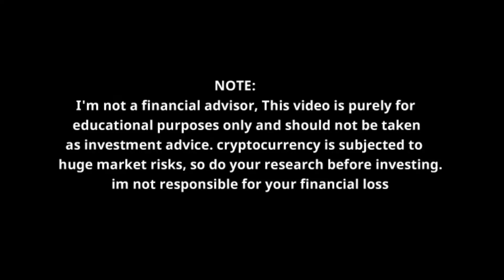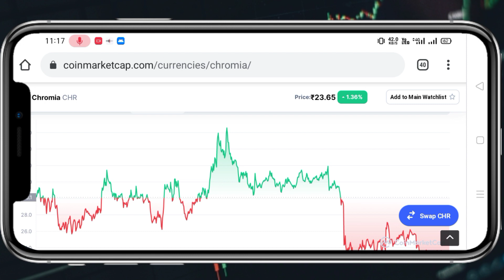Chromia (CHR) Coin Price Prediction | Chromia Coin news today | Cryptocurrency News today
Hello dosto to is video ke andar me aap logo ko batane wala hoo ki CHR coin kaha tak jaane wala hai. CHR Chromia Coin price prediction 2021.Chromia CHR price prediction 2021 .Aur ye bhi janenge ki Chr ab aage kaha tak jaayega kya iske price hone wale hai aane wale time ke andar.

Your Quaeries.
Cryptocurrency update news
Cryptocurrency news today update
Bitcoin news today
Chromia CHR September
Altcoin
top 1 crypto currency
Cryptocurrency news today.
Best Cryptocurrency news today.
Smd Coin Price prediction.
SMD PRICE
smd price prediction in september
Cryptocurrency SMD price prediction
Cryptocurrency To invest in september 2021
Cryptocurrency Best investment
Best crypto for invest in 2021
Cryptocurrency news today
Smd news today
All Crypto news today
News all today

Vistt Our Website.